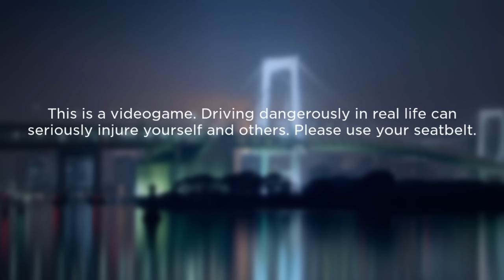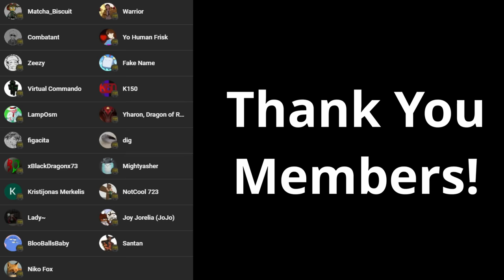Car Game!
Car game? Car game. Car game!